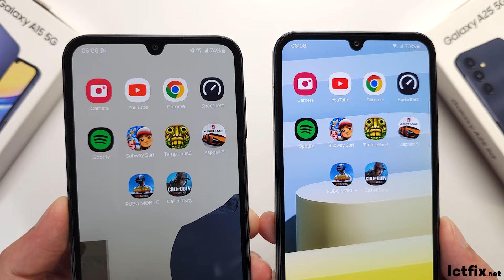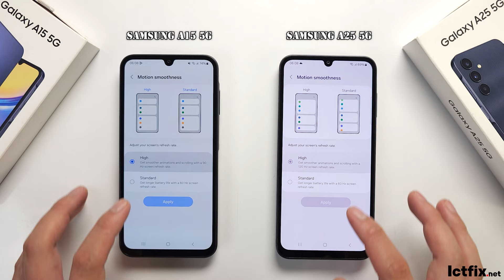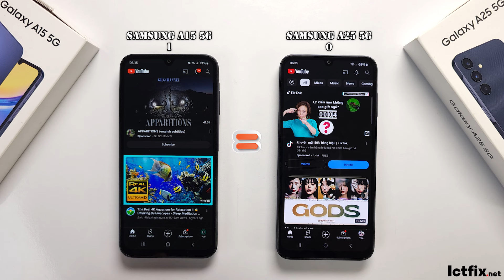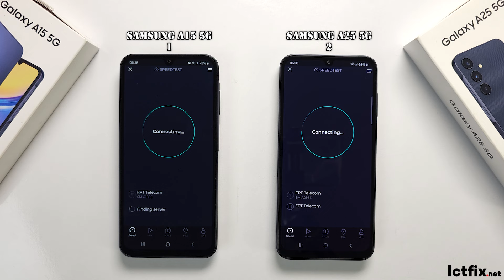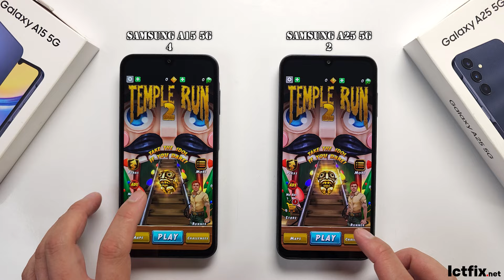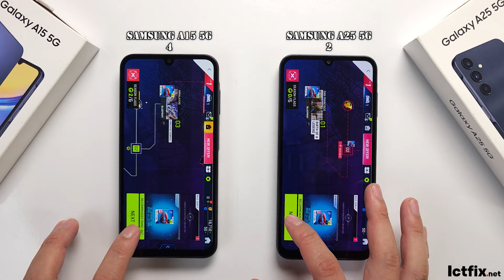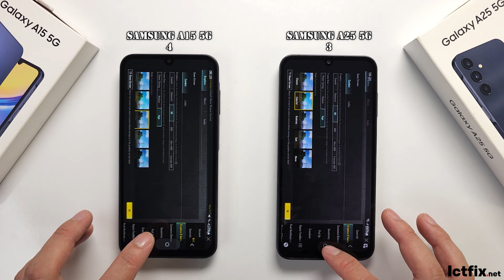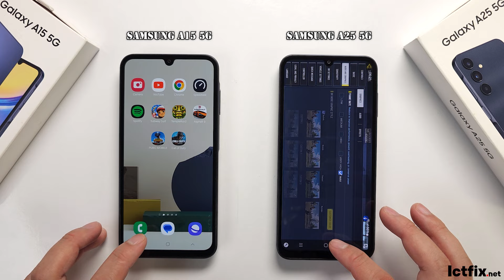Samsung Galaxy A15 5G vs Samsung Galaxy A25 | Video test Display, SpeedTest, Camera Comparison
Type Super AMOLED, 120Hz, 1000 nits (HBM)
OS Android 14, One UI 6
GPU Mali-G68
Sensors Fingerprint (side-mounted), accelerometer, gyro, compass
Colors Brave Black, Personality Yellow, Fantasy Blue, Optimistic Blue
Price $ 245.00

Type Super AMOLED, 90Hz, 800 nits (HBM)

samsung a15 5g vs samsung a25
samsung a25 vs samsung a15 5g
samsung a15 comparison
samsung a25 comparison
samsung a15 speedtest
samsung a25 speedtest
ictfix
ictfix.net
speedtest
comparison
a15
a25